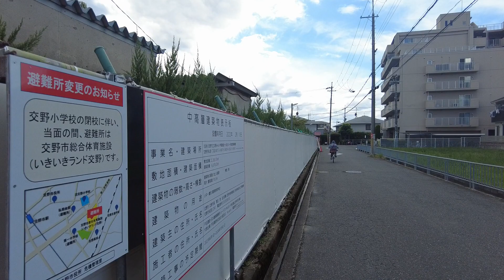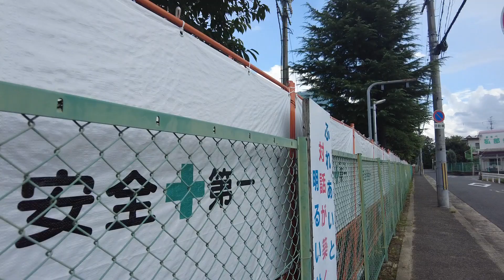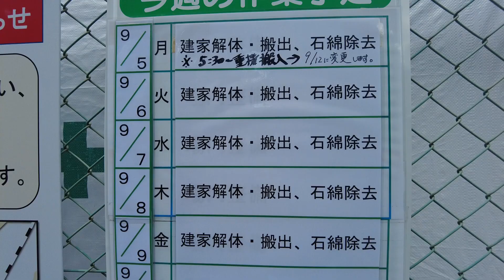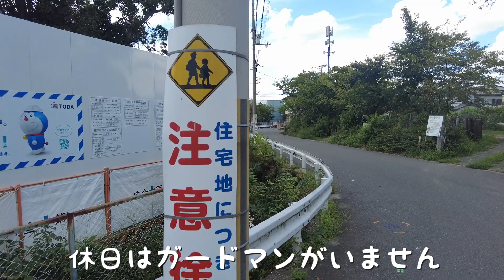【交野】ついに校舎倒壊！交野小学校跡地まわりをさんぽ。【散歩】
大阪府交野市をぶらりと散歩。
2022年3月に閉校となった交野小学校の跡地まわりを歩きました。
工事の状況を確認しながら散策しました。

南校舎も北校舎も取り壊されていました。
瓦礫（がれき）もすでに、大半が片付けられていました。

体育館はまだ残っていました。

グラウンドの南側には、木が多く残っています。
新しい学校にも残されるものなのか、工事の目隠しとして残しているのかはわかりません。

少しでもありのままの交野を感じていただくために、あえて編集は施していません。
本当に散歩をしている気持ちで見ていただけると幸いです。